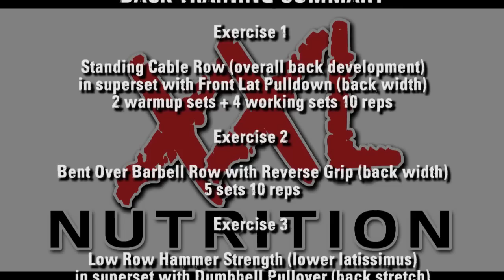XXL Nutrition - Gevorderde Rug Training